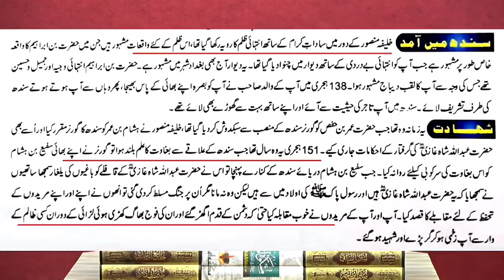❤ Mujhe Syed Iqrar ul Hassan حفظہ اللہ Se Muhabat hai ??? Engineer Muhammad Ali Mirza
Engineer ali mirza ka kehna hai mujhe syed iqrar ul hassan bhai se muhabat hai